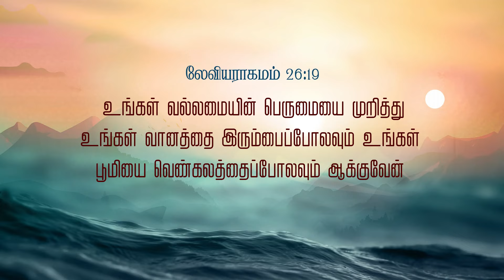நான்_மாறினால் || Karthi C Gamaliel || Daily Life Changing Verse || DAY- 284 || NAAN MARINAAL